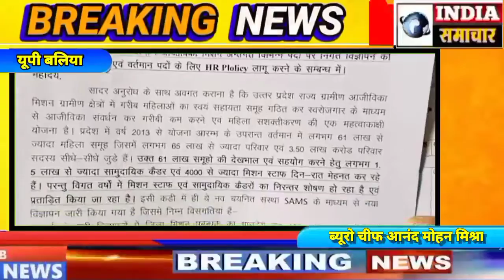ख़बर यू पी के बलिया से है जहाँ उत्तर प्रदेश राज्य ग्रामीण आजीविका मिशन अंतर्गत निकली गयी भर्ती को न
ब्रेकिंग न्यूज़ बलिया
आनंद मोहन मिश्रा ब्यूरो चीफ बलिया

ख़बर यू पी के बलिया से है जहाँ उत्तर प्रदेश  राज्य ग्रामीण आजीविका मिशन अंतर्गत निकली गयी भर्ती को निरस्त करने की मांग की हैं -

वार्षिक वेतन वृद्धि व अन्य भक्तों को लेकर लागू करने लिए जिलाधिकारी के माध्यम से मुख्यमंत्री को ज्ञापन-

राष्ट्रीय ग्रामीण आजीविका मिशन के जिला प्रबन्धकों व ब्लॉक प्रबंधकों ने अपनी मांग को लेकर  सीडीओ को दिया पत्रक-

राष्ट्रीय ग्रामीण आजीविका मिशन  का उददेश्य ग्रामीण गरीब परिवारों को देश की मुख्यधारा से जोड़ना और विभिन्न कार्यक्रमों के जरिये उनकी गरीबी दूर करना है-
बाईट-राजीव जी(प्रोजेक्ट मैनेजर आजीवका मिशन विकास भवन बलिया)